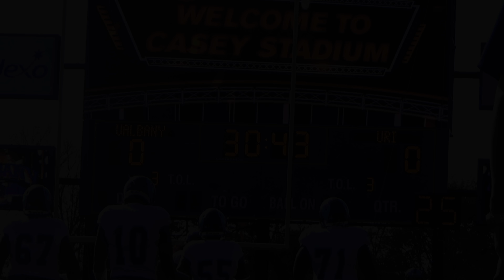URI vs Albany Highlights 10-28-17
Take a look back at Rhody's big win!